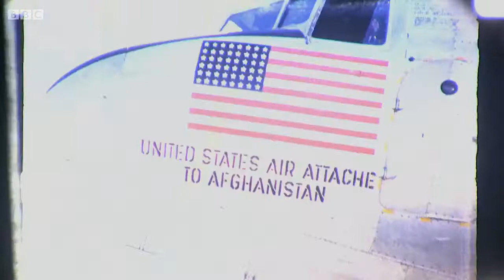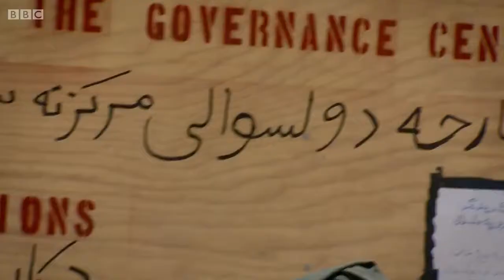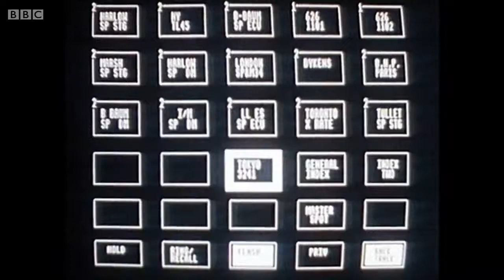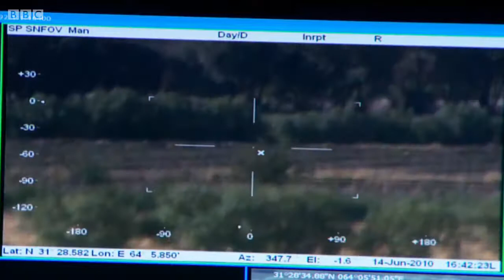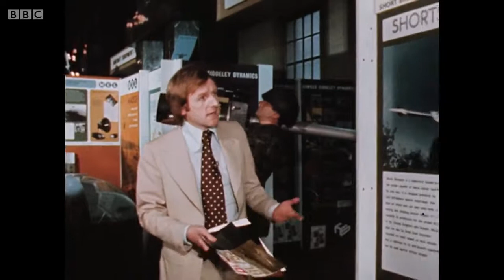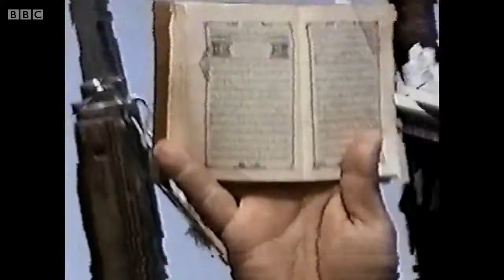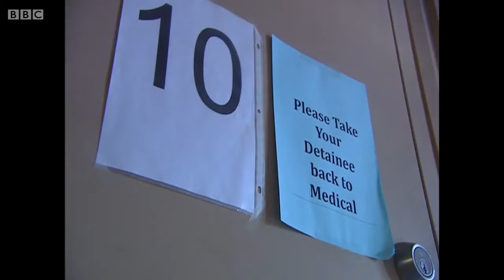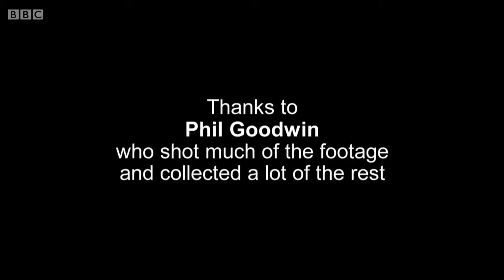Bitter Lake The fear attack system governement